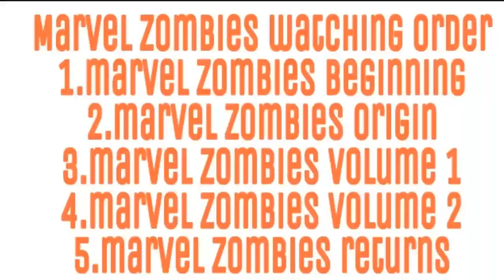MARVEL ZOMBIES VS ARMY OF DARKNESS|EPISODES 04|THE BOOK OF DOOMS|MARVEL COMICS IN HINDI